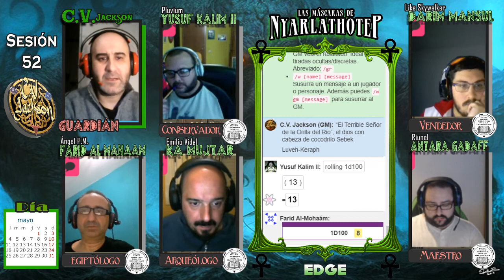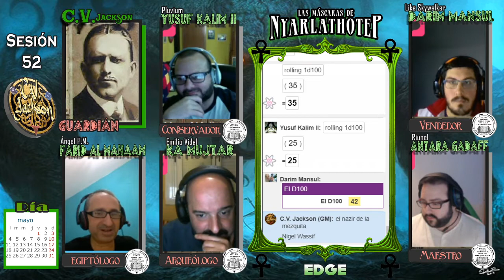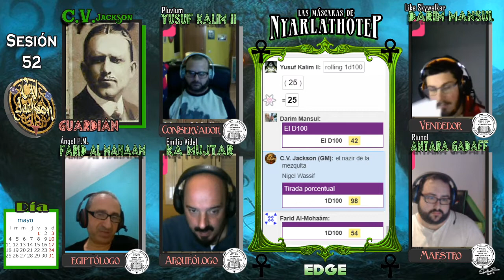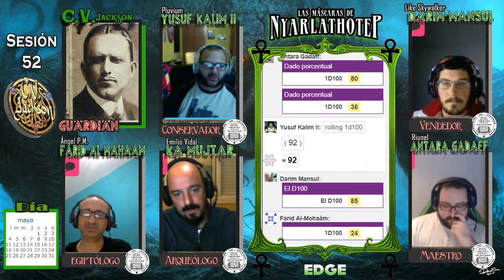La Llamada de Cthulhu - Las Máscaras de Nyarlathotep 52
-- PARTIDA DE ROL VÍA VIDEOCONFERENCIA --
Ambientación: La Llamada de Cthulhu
Título: Las Máscaras de Nyarlathotep
SESIÓN: 52

Esta es una campaña que se inicia con una reunión. Una reunión que nunca se celebró y que reveló algo inesperado. En Nueva York fue donde empezó una trama de investigación en donde, descubriendo pistas y más pistas, los investigadores observaron que la cosa no era tan sencilla como parecía en un principio.

Jugadores:

- Pluvium - Yusuf Kalim II - Conservador de arte.
- Riunel - Antara Gadaff - Maestro de escuela.
- Ángel P.M. - Farid Al-Mahaám - Egiptólogo.
- Emilio Vidal Chica - Ka Mujtar - Arqueólogo.
- Like Skywalker - Darim Mansul - Vendedor de tejidos.

Guardián de los arcanos: C.V. Jackson.
Esperamos que os guste.
Saludos.
C.V. Jackson

Descarga el audio de mis partidas en iVoox y escúchalas dónde tu quieras: